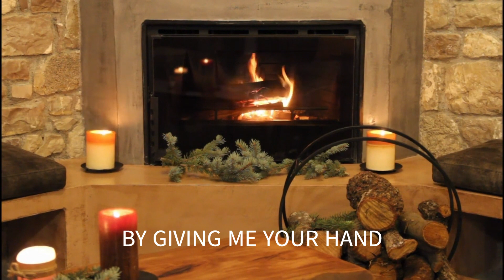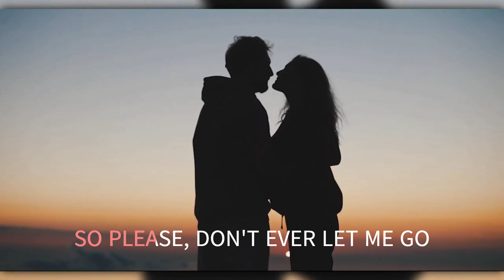WARM THE LETTERMEN WITH SING ALONG LYRICS